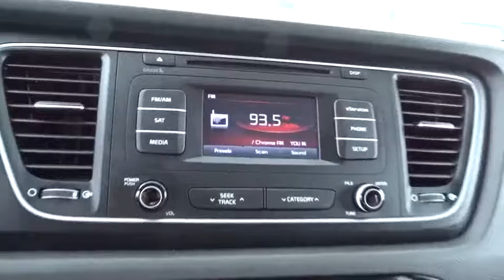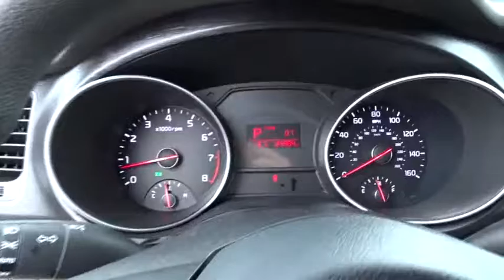2015 Kia Sedona Tulsa, Broken Arrow, Owasso, Bixby, Green Country, OK 8599X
2015 Kia Sedona

Ferguson Superstore
1601 N Elm Place

ABS brakes, Alloy wheels, Driver door bin, Driver vanity mirror, Electronic Stability Control, Front reading lights, Illuminated entry, Low tire pressure warning, Overhead console, Passenger vanity mirror, Rear reading lights, Remote keyless entry, Tachometer, Telescoping steering wheel, Tilt steering wheel, Traction control, and Trip computer.Want to stretch your purchasing power? Well take a look at this stunning 2015 Kia Sedona. This great Kia is one of the most sought after used vehicles on the market because it NEVER lets owners down.Ask for the Import Store when calling. Ferguson Advantage Imports. We've got what you're looking for.